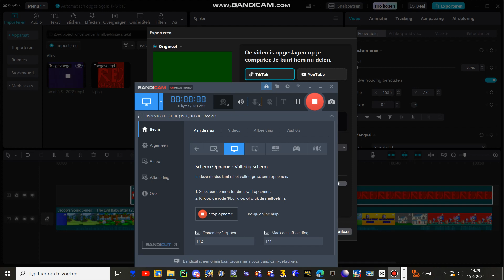sonic pocket adventure remake gameplay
how much do i play sonic sms remake games